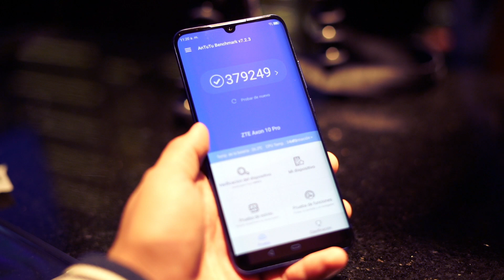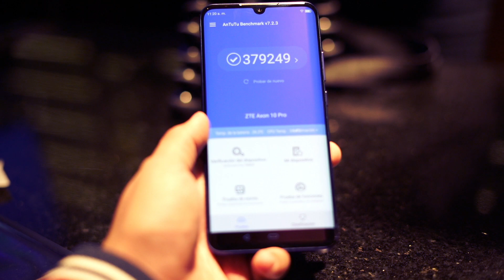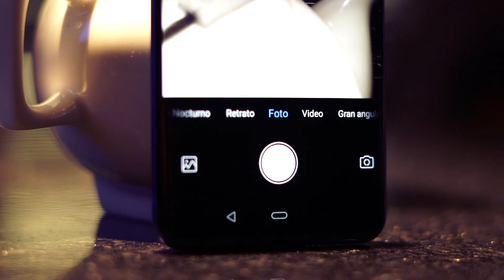ZTE Axon 10 Pro: EL CHICO NUEVO DEL BARRIO!!!!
1 CAMARA PRINCIPAL
2 LENTE PARA LA CAMARA
3 LENTE PARA TOMAS EXTRAS
4 MICROFONO
5 LUCES
6 TRIPIE
7 TRIPIE PORTATIL
8 SONY ACTION CAM